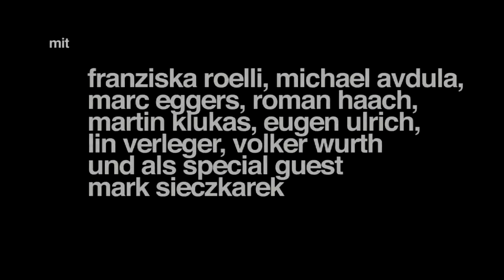Squat (2010) | Regie, Choreografie:Pascal Merighi | Eine Renegade-Produktion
Die Tanzperformance von Renegade bietet ein Tanz-Musik-Erlebnis der besonderen Art: Zusammen mit Breakern und einer Elektro-Punk-Band erkundet der Choreograf Pascal Merighi unsere (Lebens-)räume: Wie sie uns und wie wir sie prägen.

Squat ist eine für das MELEZ.2010 festival der kulturen von Pottporus e.V. / Renegade entwickelte Produktion im Rahmen der Kulturhauptstadt Europas RUHR.2010.

Regie und Choreografie:
Pascal Merighi

Dramaturgie: Julia Figdor

Mit: Franziska Roelli, Michael Avdula, Marc Eggers, Roman Haach, Martin Klukas, Eugen Ulrich, Dustin Lin Verleger, Volker Wurth und als Special Guest: Mark Sieczkarek

Die Band: Joscha Hendricksen, Stefan Kirchhoff, Jens Münstermann (dj cutoon)

Trailer: Schnittbüro / Oscar Loeser